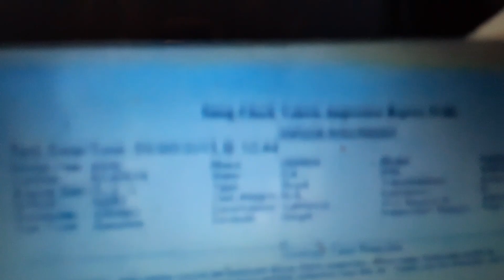Quick preview: 2001 Honda Passport (possibly going to be my brothers car)